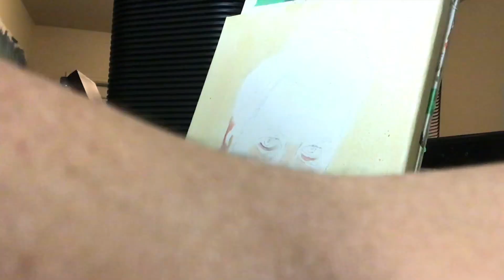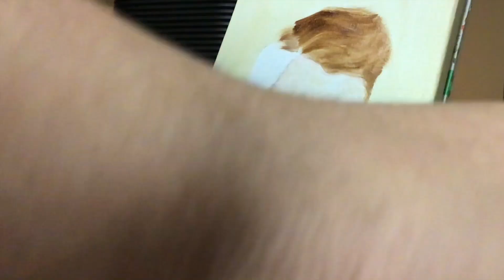Painting With iÑO ep. 5 ( Ron Swanson )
In todays Painting with iÑO I have painted Ron Swanson from the hit show Parks and Rec. I hope y'all enjoy this Portrait and have an amazing day!!!